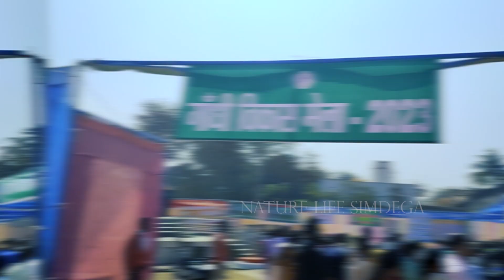SIMDEGA MELA 2023# simdegamela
झारखंड के आदिवासी बहुल जिलों में शुमार सिमडेगा जिला भी राष्ट्रपिता महात्मा गांधी के नाम, उनके व्यक्तित्व व कृतित्व को जीवंत रखा है। उनके नाम नाम पर विगत 68 वर्षों से गणतंत्र दिवस के उपलक्ष्य में विशाल गांधी मेला लगता रहा है। यह मेला जहां एक ओर सामाजिक समरसता का एक बेजोड़ उदाहरण पेश करता है तो दूसरी ओर मेला स्वदेशी रंग व खुशबू के रूप में बापू के स्वराज की परिकल्पना को भी साकार करता है। प्रत्येक वर्ष करीब एक सप्ताह तक चलने वाले इस गांधी मेला में जिले के साथ-साथ निकटवर्ती जिले व पड़ोसी राज्य ओडिशा, छत्तीसगढ़ से लाखों की संख्या में लोग पहुंचते हैं। मेले में एक ओर पारंपरिक आदिवासी संस्कृति की झलक मिलती है तो दूसरी ओर स्वदेशी निर्मित खाद्य सामग्री एवं परिधान भी मिलते हैं। इसके अलावा हस्त निर्मित सामग्री, उत्कृष्ट दर्जे के कृषि उत्पाद, दैनिक जरूरत की वस्तुओं के भी स्टॉल सजाए जाते हैं। मेला का शुभारंभ भी विधिवत राष्ट्रीय ध्वज फहराकर किया जाता है। प्रथम गणतंत्र दिवस से शुरू हुआ मेला

सिमडेगा:गांधी मेला की आरंभिक इतिहास भी बेहद रोचक व प्रेरणादायी रहा है। जब देश को आजादी मिली थी तब यहां बीरू गढ़ के राजा धर्मजीत सिंह देव ने गांधी मैदान में तिरंगा ध्वज फहराया था।उस घटना के प्रत्यक्षदर्शी रहे 90 वर्षीय आचार्य नरोत्तम शास्त्री ने इस संबंध में बताया कि उस ऐतिहासिक मौके पर ध्वजारोहण के बाद राष्ट्रीय गीत वंदे मातरम गाया गया था। इसी मौके पर राजा धर्मजीत सिंह देव ने धनुष पर तीर चढ़ाकर भूमि से मिट्टी निकाला और महात्मा गांधी के नाम जमीन दान दी।जिसका नाम गांधी मैदान रखा गया।मौके पर तत्कालीन एसडीओ एस के चक्रवर्ती, स्वतंत्रता सेनानी गंगा विष्णु रोहिल्ला, आचार्य रमापति शास्त्री, वकील रऊफ साहब,संते मरीज विद्यालय के प्राचार्य फादर हेनरी ग्रिस्ट आदि शामिल हुए थे।वहीं जब देश में पहला गणतंत्र दिवस 26 जनवरी 1950 को मनाया गया तब इस गांधी मैदान में गांधी मेला का आयोजन शुरू हो गया। आरंभ में गांधी जी की प्रतिमा माटी से बनाई गई थी,वैसे अब यहां पाषाण प्रतिमा बनाई गई है। 31 जनवरी 1993 में यहां गांधी प्रतिमा चबूतरा निर्माण का आधार शिला रखा गया। ठीक एक साल बाद 26 जनवरी 1994 में प्रमुख टिकैत धनुर्जय सिंह देव एवं एसडीओ अमृत प्रत्यय ने प्रतिमा का उद्घाटन किया। इधर 2016 में तत्कालीन उपायुक्त विजय कुमार सिंह ने चबूतरा सौंदर्यीकरण व गेट आदि बनवाए। बेहतर किसानों को मिलता है पुरस्कार

सिमडेगा:गांधी विकास मेला सह प्रदर्शनी में प्रत्येक वर्ष जिले के किसान बड़ी उत्साह के साथ भाग लेते हैं। किसान अपने बेहतर कृषि उत्पाद को प्रदर्शनी में लगाते हैं। मेला की समाप्ति के मौके पर बेहतर उत्पाद के लिए किसानों को पुरस्कृत किया जाता है।इधर मौके पर विभिन्न विभागों के द्वारा स्टॉल लगाए जाते हैं। जहां विभिन्न प्रकार के योजनाओं के बारे में लोगों को जानकारी दी जाती है।वहीं स्वरोजगार से जुड़ीं स्वयं सहायता समूह की महिलाएं भी आचार, मुरब्बा, हैंडक्रॉफ्ट आदि सामग्री की स्टॉल इस मेला में लगाती है। राजकीय मेला की होती रही हैं मांग

सिमडेगा:गांधी मेला को राजकीय मेला बनाने की मांग उठती रही है। झारखंड इस तरह का सांस्कृतिक, ऐतिहासिक मेला शायद ही कहीं लगता है। इधर मेला के लिए नगर परिषद् के माध्यम से डाक बंदोबस्ती की जाती है। एक वर्ष पूर्व तो यहां करीब 20 लाख में बंदोबस्ती हुई थी। जिसका लोगों ने जमकर विरोध किया था। लोगों का मानना है कि इस तरह के मेले को टैक्स फ्री किया जाना चाहिए। जिससे की ऐतिहासिक व सांस्कृतिक धरोहर को सुरक्षित रखा जा सके।